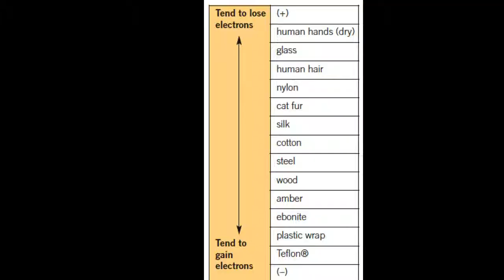Triboelectric Effect Demo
A demonstration of the Triboelectric effect between cat fur and  the human hand. A neon bulb is used to visualize the electron movement.